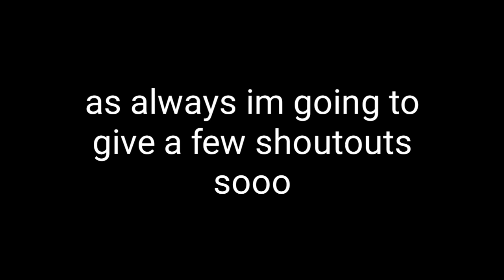Serjik and doki doki season 5 final episode| even the past can't sleep...(gacha series)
Story: so technically... turns out when Serena was stabbing king satan, he had a devilish bomb in his stomach! now the world has blew up, now serjik is with his Daughter. and there's no way serjik will come back...or can he?